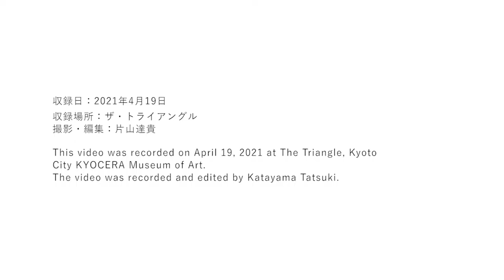京都市京セラ美術館 ザ・トライアングル湊茉莉：はるかなるながれ、ちそうたどりて光の記録 Records of Light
京都市京セラ美術館のザ・トライアングル「湊茉莉：はるかなるながれ、ちそうたどりて」（会期：2021年3月16日〜6月13日）に関連して、展示の一部ともいえる、室内に射し込む光の変化を記録した動画を公開しました。作品と光の移ろいが織りなす本展の、日没までの様子をご覧ください。

収録日：2021年4月19日
収録場所：京都市京セラ美術館 ザ・トライアングル
撮影・編集：片山達貴

制作：京都市
©︎2021 京都市京セラ美術館

Minato Mari : Horizons
The Triangle
Kyoto City KYOCERA Museum of Art
Records of Light

In relation to Minato Mari’s solo exhibition, “Horizons” (on view from March 16 to June 13, 2021), this video records the sunlight changing in the gallery; which could be said to be a part of the exhibition. In the video, viewers can see various scenes of the works and the transition of light from daytime until sunset in the gallery.

This video was recorded on April 19, 2021 at The Triangle, Kyoto City KYOCERA Museum of Art. The video was recorded and edited by Katayama Tatsuki.

Production: The City of Kyoto
©︎2021 Kyoto City KYOCERA Museum of Art